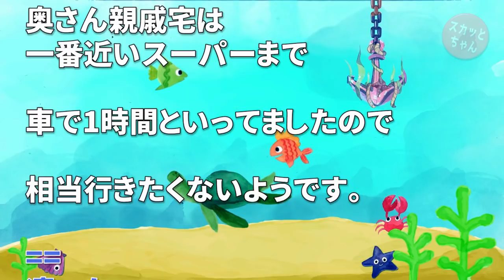図々しい話 毎日うちにお昼を集りにくるセコママの旦那に「奥さんが毎日お昼を食べに来るんですが、そんなにお給料少ないんですか？」 とズバッと聞いた結果www スカっとちゃん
図々しい話 毎日うちにお昼を集りにくるセコママの旦那に「奥さんが毎日お昼を食べに来るんですが、そんなにお給料少ないんですか？」 とズバッと聞いた結果www

DQNな人の話 部活帰りの電車で座ってると、おばさんが目の前に立ち「私60歳」私「？？？」おば「だから、私は60歳だから席を譲りなさい」→思わず腰を浮かせかけた、その時…

◆   引用元
かぞくちゃんねる：

◆   音楽
DOVA-SYNDROM：